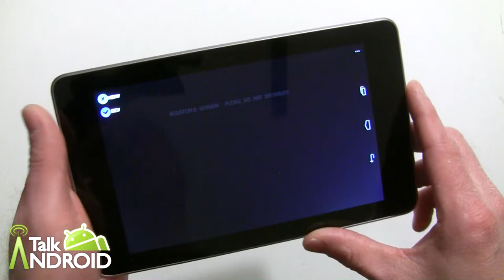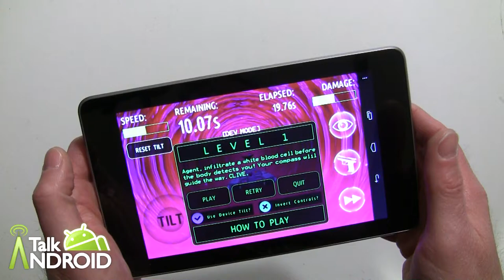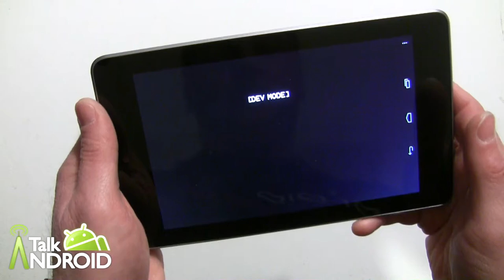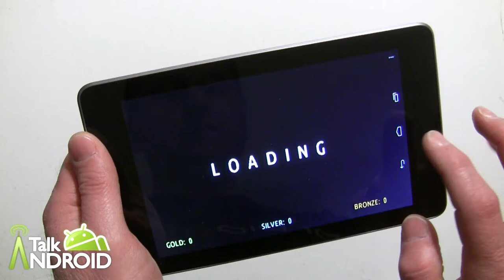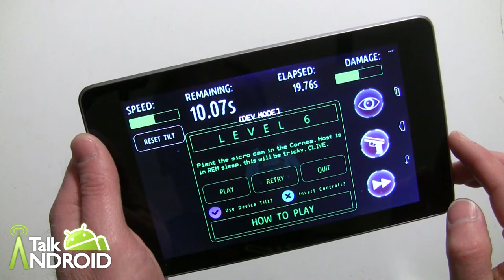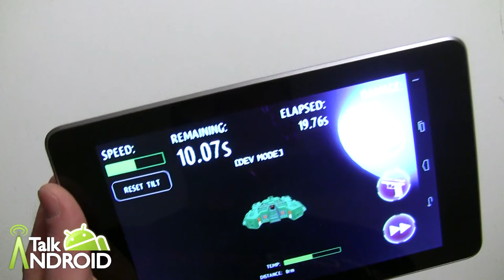Featured Android Game Review: Blood Runner [Arcade & Action]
In BloodRunner, you play a miniaturized criminal agent. Over 12 beautiful levels you will explore the human body, control the target host and find your escape! Clive, from "the agency", will be your advisor and sole link to the outside world.

It's an Arcade style race against the clock, with a twist in the plot!